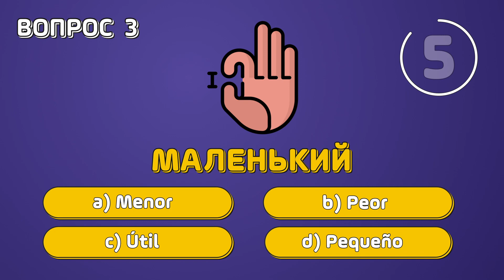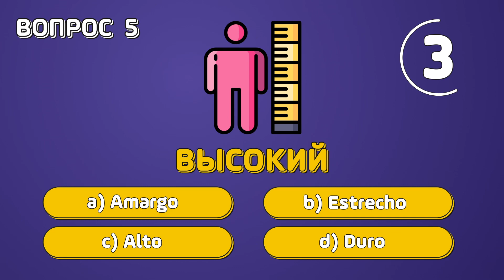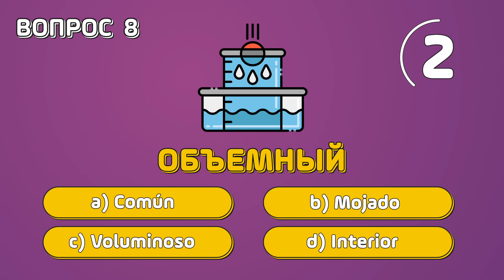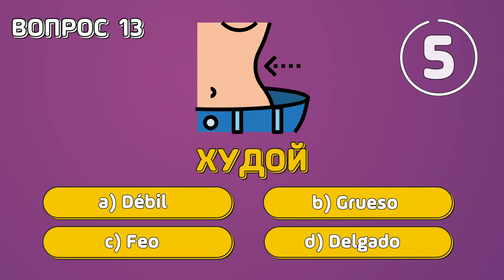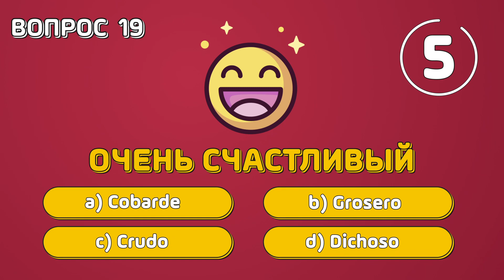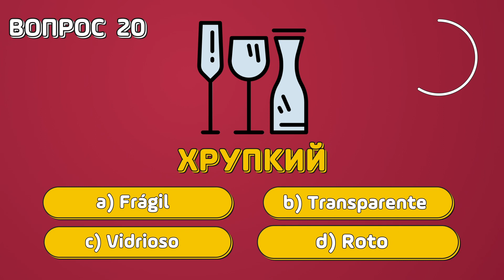📝Тест на прилагательные в испанском / Испанский онлайн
✅21 прилагательное для вашего словарного запаса
✅Очень быстро узнаете, на каком из трёх
Уровней сложности ваш запас прилагательных (простой, средний или сложный)
✅Наверняка узнаете парочку новых слов✌🏻
ЗАГОВОРИ ПО-ИСПАНСКИ УЖЕ СЕЙЧАС: приходи в мой 🇪🇸клуб🇪🇸

Есть два уровня:
✅Начинающие
✅От полного уровня А1 и выше
Просто ответь на 3 вопроса и я свяжусь с тобой:

00:00 - Вступление
00:25 - ПРОСТЫЕ слова
01:51 - Информация о клубе испанского
02:15 - СРЕДНИЕ слова
03:54 - СЛОЖНЫЕ слова
05:30 - Полезные ролики
В конце видео как всегда вас ждёт подборка полезных роликов по теме.

Как помочь развитию канала?

(если есть желание и возможность поддержать этот канал), но уже только своим интересом, лайками, комментариями и подпиской вы УЖЕ мне очень помогаете🫶🏼

ТЕЛЕГРАММ ✈️

Facebook/Instagram — проект Meta Platforms Inc., деятельность которой в России запрещена